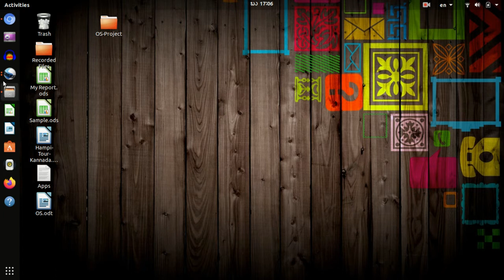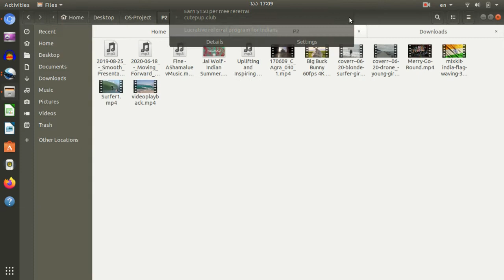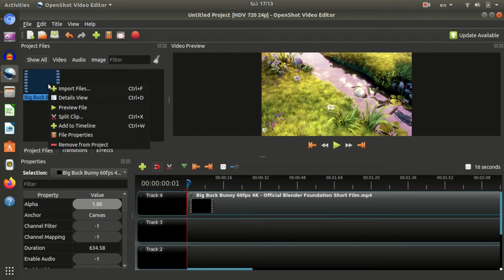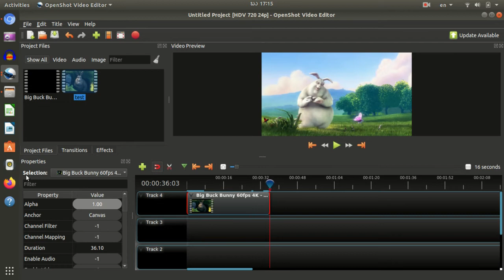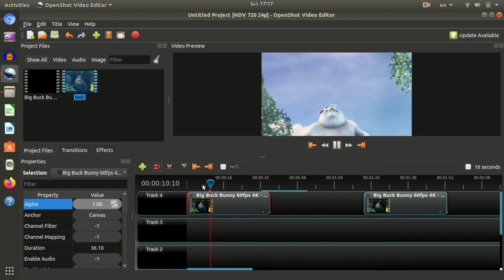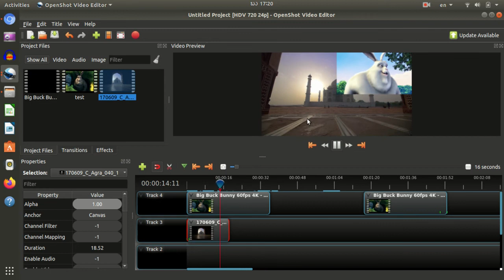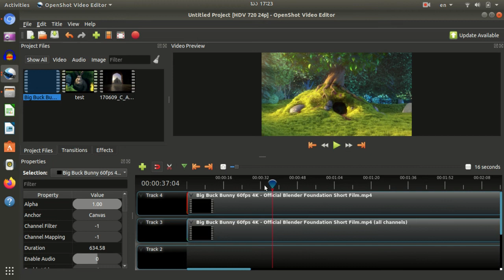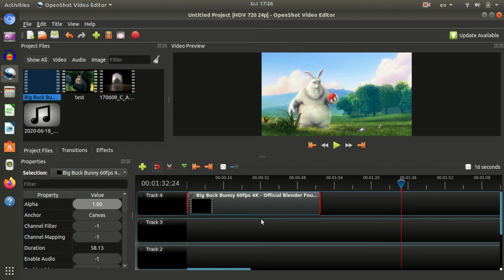OpenShot - Ubuntu - Session 4 ( Kannada )